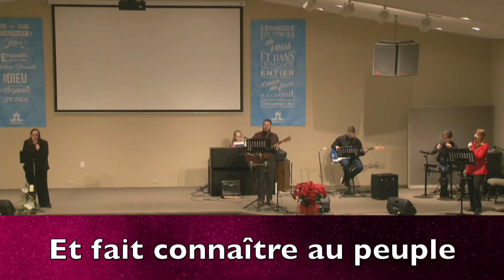Joie dans le monde | Soirée de Noël